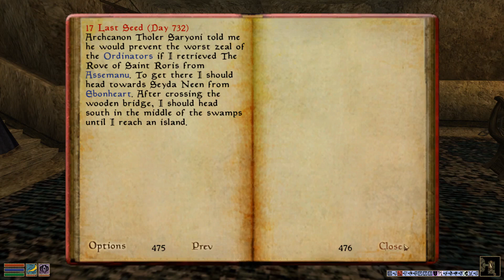TES3 Morrowind #82: It's Raining Men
In this episode we continue the Hlaalu questline and also perform an escort. Enjoy!